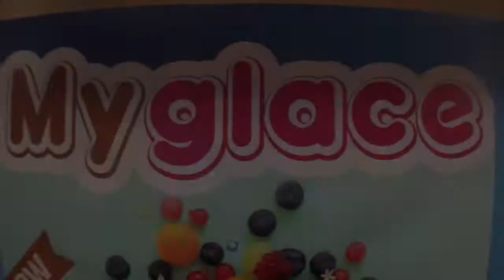My Glace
Nouveau concept de glace